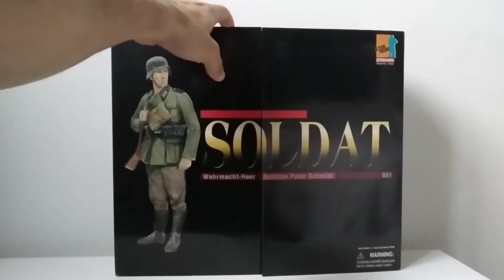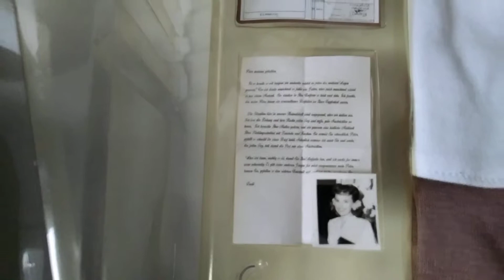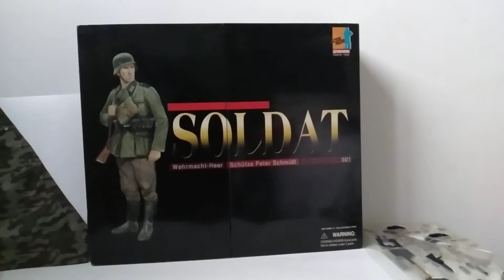PETER SCHMIDT - REF. 70296 - DRAGON MODELS WWII SOLDAT - 1/6 SCALE MILITARY FIGURE WW2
DESCRIPCIÓN SUBJETIVA DE UNA FIGURA DE MI COLECCIÓN.

MARCA:           DRAGON MODELS WWII -  SOLDAT 001
ESCALA:           1/6
REFERÈNCIA:  70296
AÑO:                 2003
FIGURA:           PETER SCHMIDT - WEHRMACHT-HEER